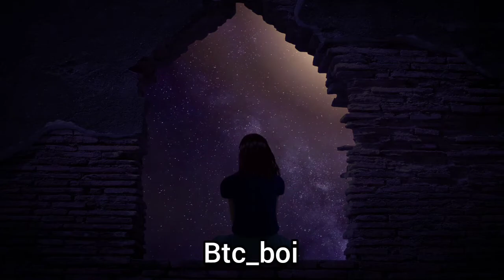relaxation Vibes music || ncs music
this music simply relaxation and meditation music.it can help you to feel free and mentally good.u can feel this music.
hashtags